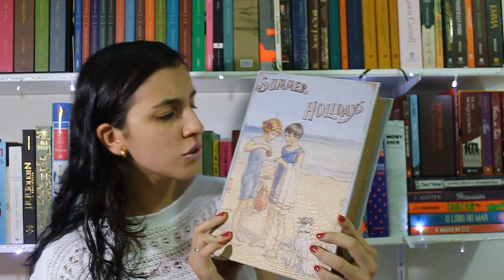Abrindo o presente do amigo secreto literário (blogueiros)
CEP 13202970
Vila Arens
Jundiaí-SP